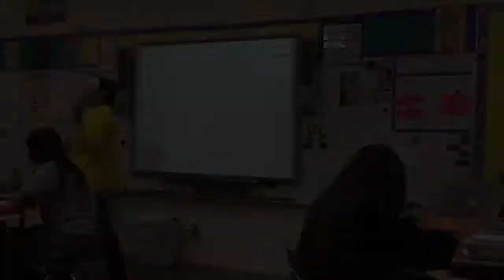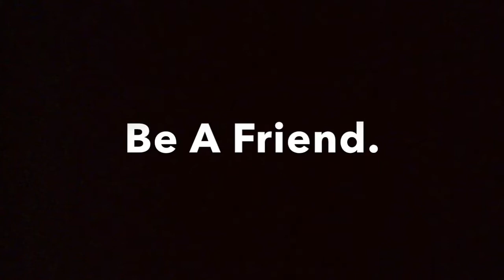Making Movies that Matter: "Behind The Mask" by St. John Eudes School